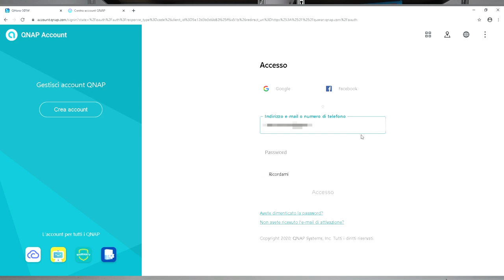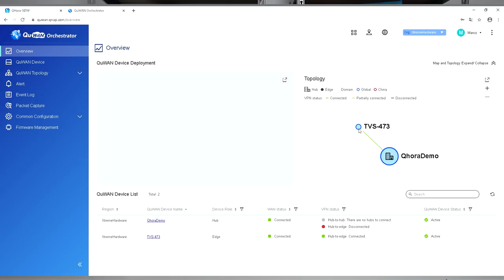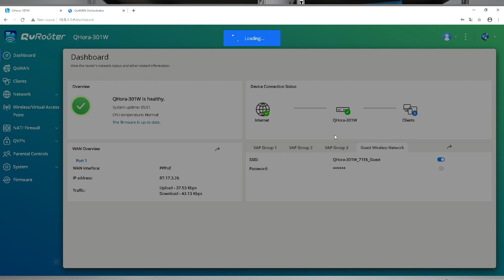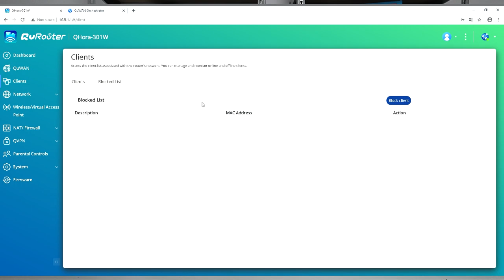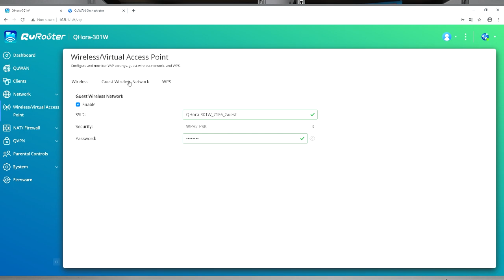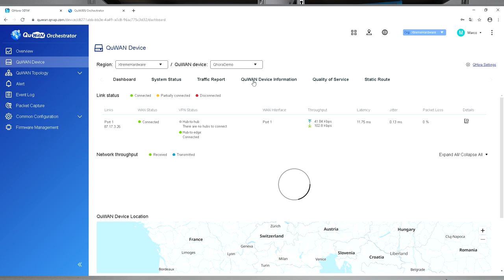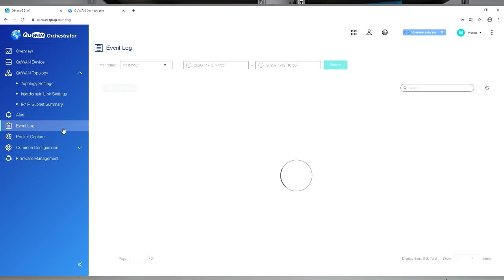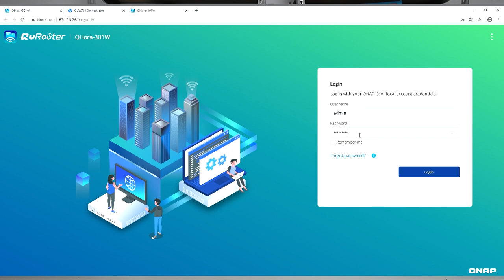QNAP QHora-301W, un router spaziale!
QNAP QHora-301W su Amazon

QNAP viene incontro alle aziende con un nuovo prodotto che promette di prendersi carico di tutte le nuove sfide che questo 2020 ci sta mettendo davanti! Si chiama QHora 301W e tra WiFi-6, doppia LAN 10GbE e Mesh VPN ci metterà a disposizione una serie di Tools che semplificheranno molto la vita di tutti gli uffici IT!